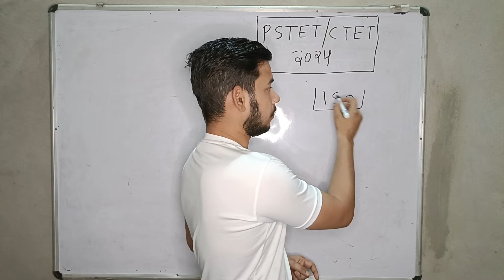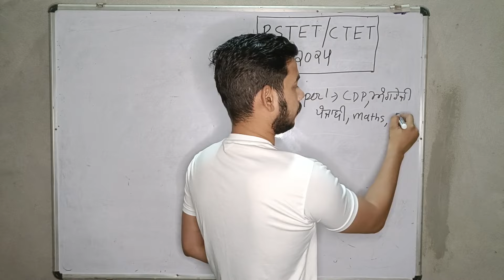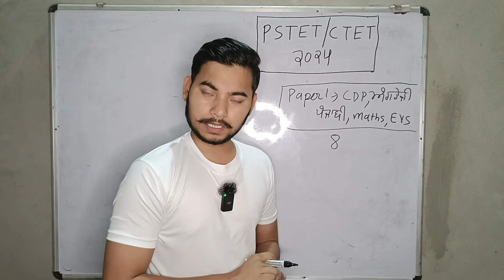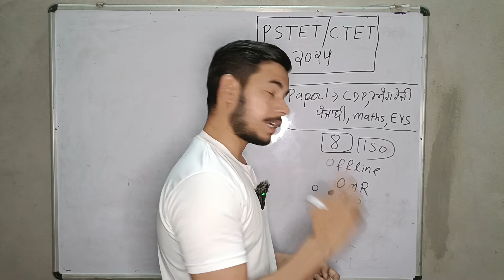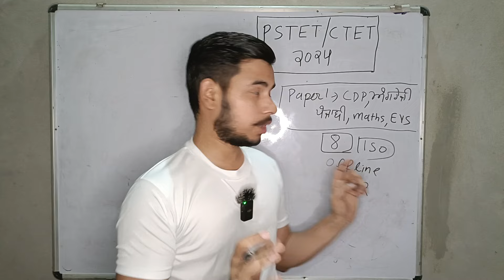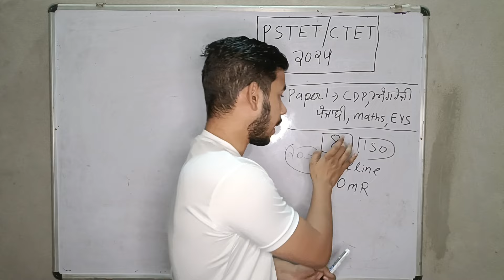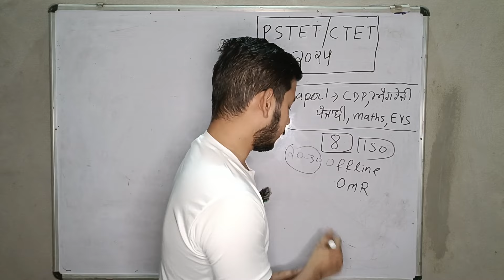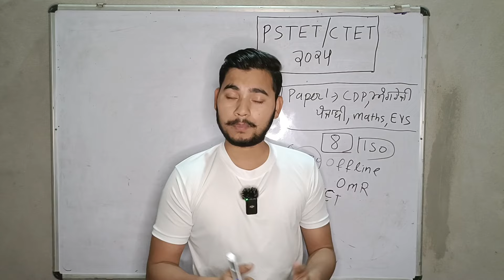PSTET/CTET 2024 ਦੀ ਪ੍ਰੀਖਿਆ ਵਿੱਚ ਕਿਵੇਂ ਕਰੀਏ TIME MANAGEMENT?